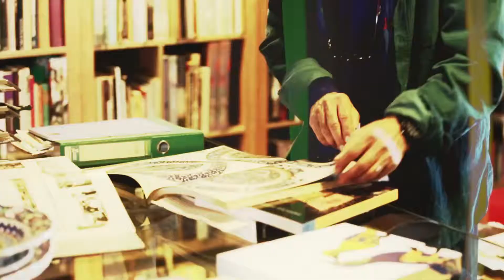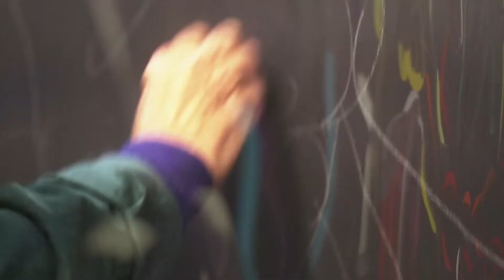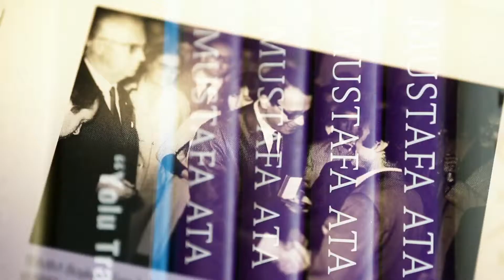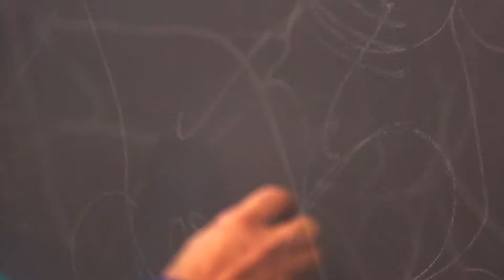Durmus mustafa ata klip